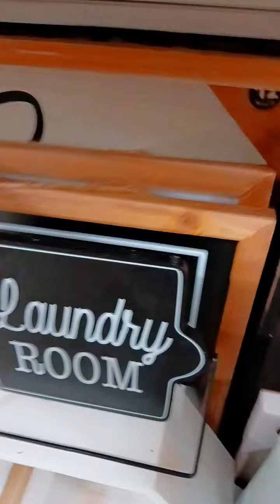JOB REVEAL • COME TO WORK WITH ME